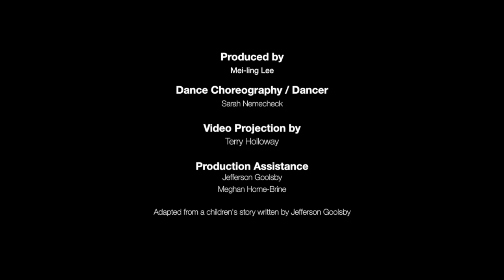The Feather (Electronic Music Concert)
“The Feather” by Mei-Ling Lee (with Sara Nemechek and Terry Holloway) at the Electronic Music Concert at Ragozzino Performance Hall in Eugene, Oregon.

“The Feather” is a story inspiring us to look up despite the overwhelming voices around us. The performance uses musical composition, video projection, and dance to paint a picture of a girl following her own voice amongst a sea negativity.